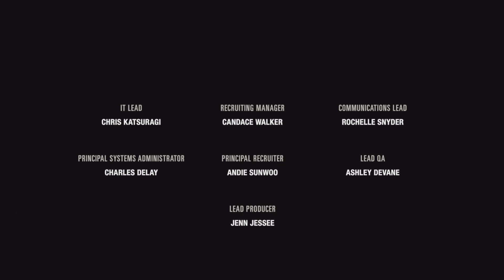THE LAST OF US PART 1 PS5 FULL WALKTHROUGH GAMEPLAY PART 17 - THE END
The Last of Us Part 1 is a rejuvenated version of the earlier game, updated graphics, some extras and small changes but now works perfectly alongside Part 2.